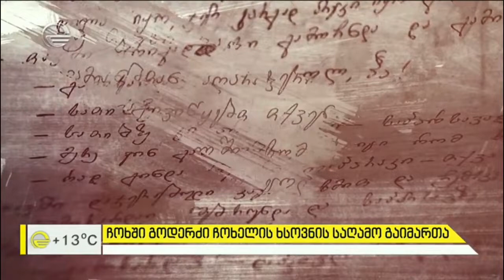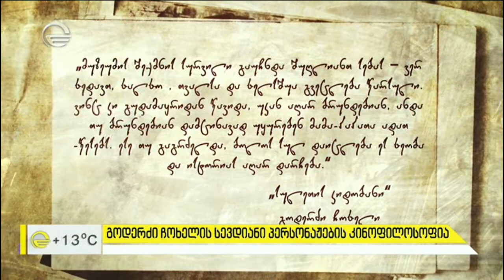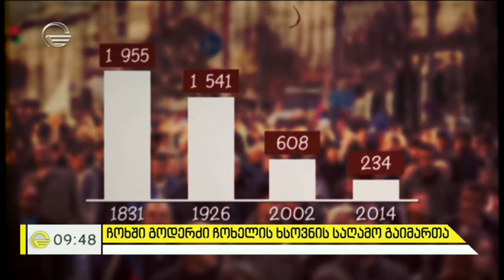გოდერძი ჩოხელის სევდიანი პერსონაჟების კინოფილოსოფია